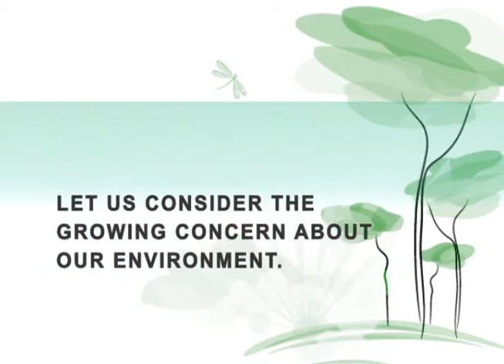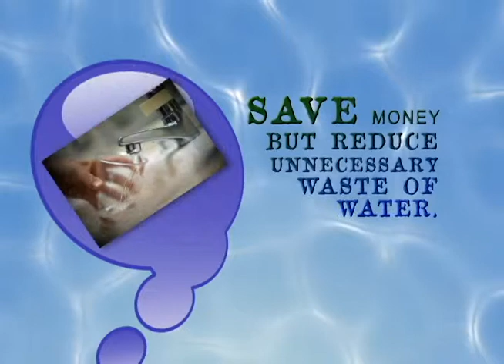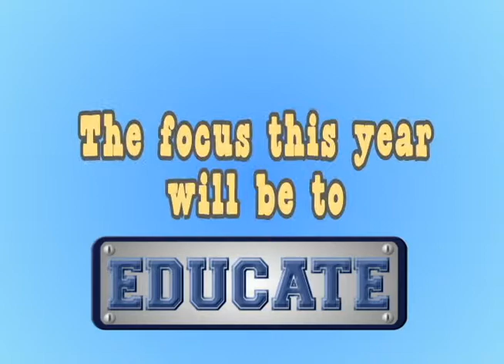Everyday Good - Food Processing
Tips on how to save food.